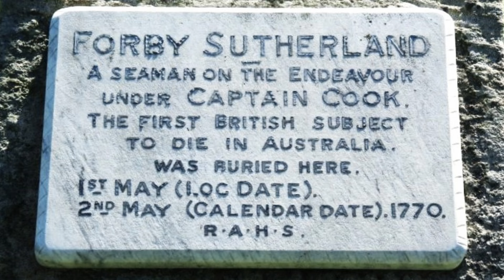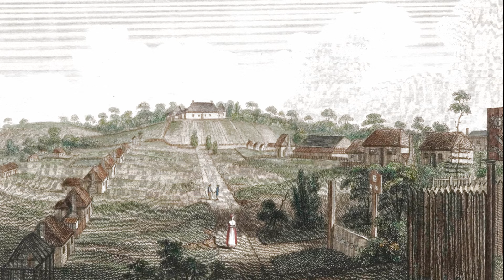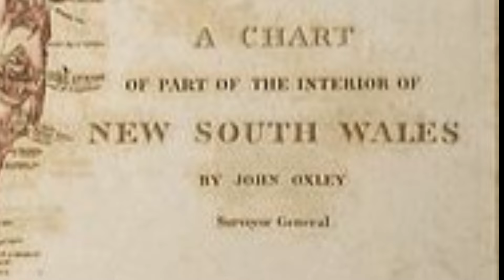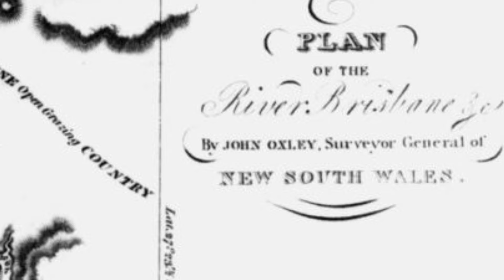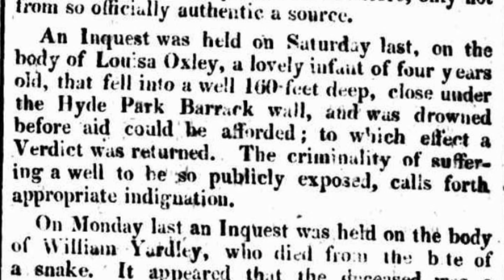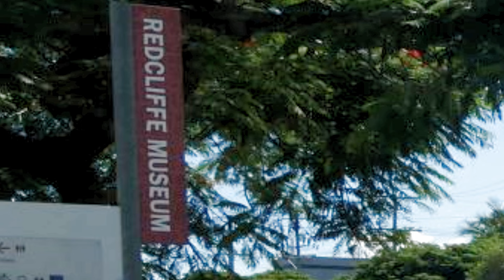Redcliffe - 200 years ago.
Redcliffe could have become the capital of Queensland as it was the site of its first white settlement [and convict colony].